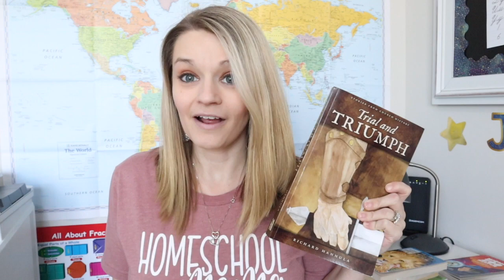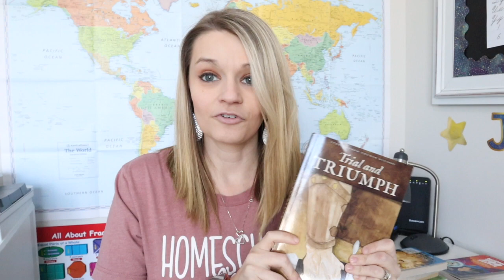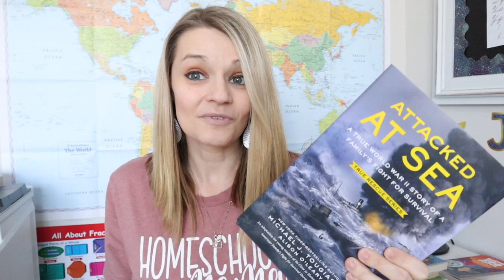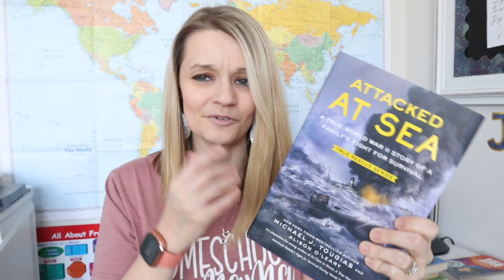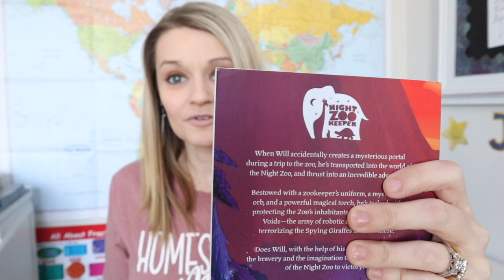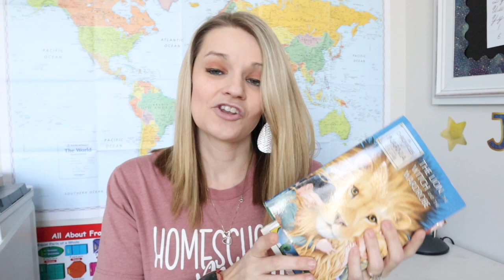THESE are the books my boys love to read! | Books for Kids | Homeschool Tips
As a homeschool mom of 6 years, I know it can be tough when you have kids who don't want to read, or that don't like reading. I have some suggestions from my boys  "don't like to read" today for you. These are their top picks from this last school year. Lin kbelow if you'd like to purchase any of these titles.

🎨 Our Favorite Art Program; Yellow Spot Sun.

Music In This Vlog:
I'll only link things I use and love myself. Thank you for your support!